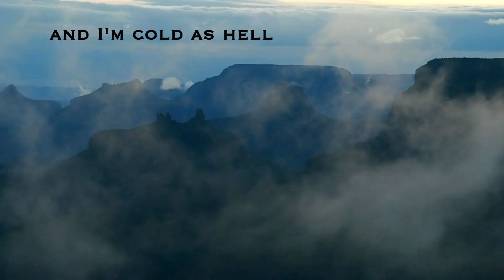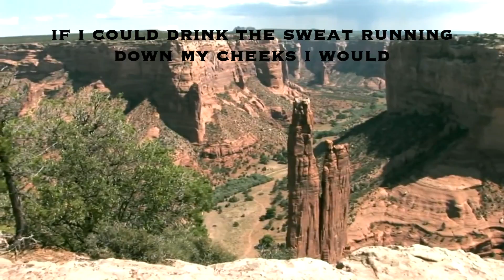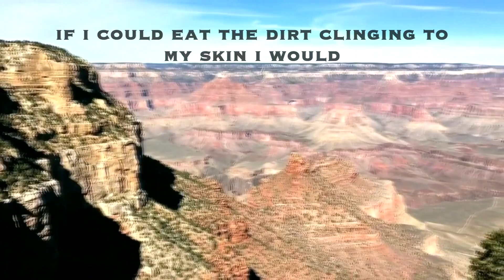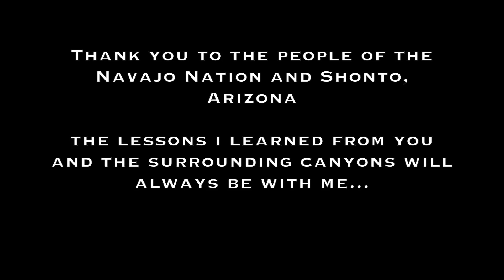Long Way Back to Shonto by Eli Lev (Official Lyric Video)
Long Way Back to Shonto is the fourth song on Eli's debut EP 'All Roads East'

This lyric video was directed and produced by Arcane Amusement.

For more info on how to support Eli Lev check out

Global citizen and neo-folk singer Eli Lev is making the world a smaller place, one song at a time. Eli pens hymns for everyday enlightenment—songs that resonate because they’re heartfelt, earthy, and offer wisdom culled from self-discovery.

In just two years as a full-time musician, Eli has built a robust profile through wowing audiences whenever he picks up a guitar.

His latest album, All Roads East, has been featured on CBS Radio, Buzz Feed, and Paste Magazine for its blend of country, folk, Americana, soul, and pop, while being free from any specific tradition.

One-way Eli stays actively engaged with his supporters is his YouTube “Folk Friday” series, through which he sings a cover or an original song in a performance video that welcomes people to the weekend with a smile.

Full Lyrics:

I got canyon powder all over my shirt,
seven dollars to my name

Both my boots are filled with dirt,
and I’m cold as hell

It’s a, long way back to Shonto – but I’m ready to ride
I’m gonna eat those miles for breakfast – and chase em down with the wind

Nobody knows where I am,
To tell you the truth, neither do I

I haven’t seen a single sign, or a soul for days
It’s a long way back to Shonto – and I’m ready to ride
I’m gonna kiss the first face I see – if I make it back alive

If I could drink the sweat running down my cheeks I would
If I could eat the dirt clinging to my skin I would

Yeah it’s a, long way back to Shonto – but I’m ready to ride
I’m gonna keep on riding these old canyon roads till the day I die

Yeah it’s a, long way back to Shonto – and I’m ready to ride
I got devils nipping at my heels – and angels by my side